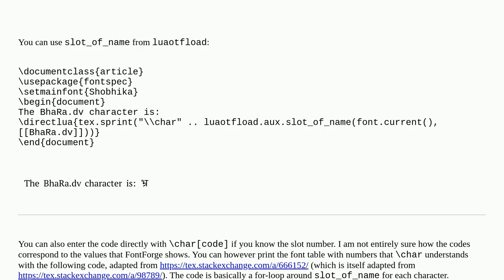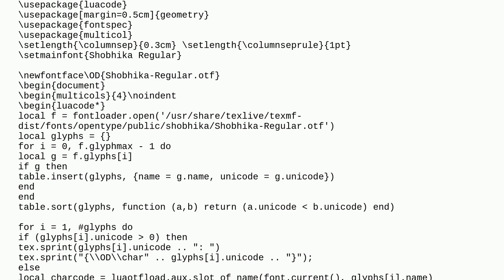Tex: How to access non-Unicode glyphs from OTFs with Lua(La)TeX?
How to access non-Unicode glyphs from OTFs with Lua(La)TeX?

A special thanks goes out to the community

  fonts luatex luaotfload